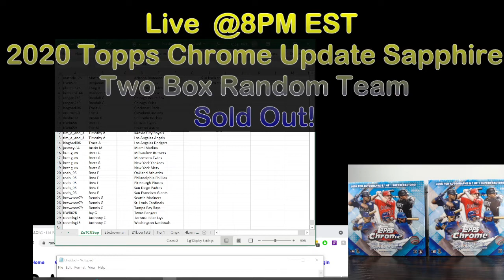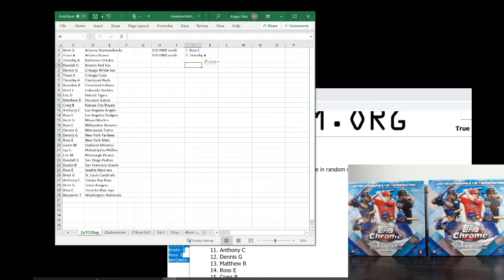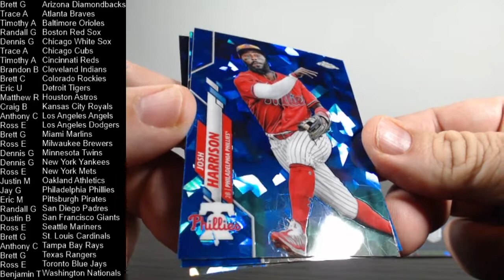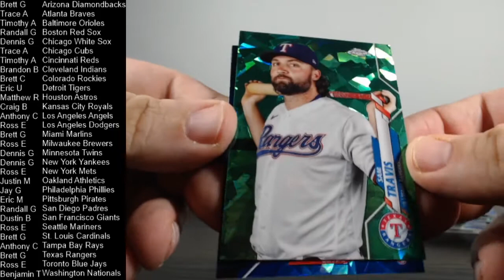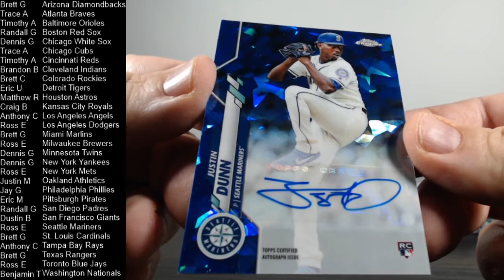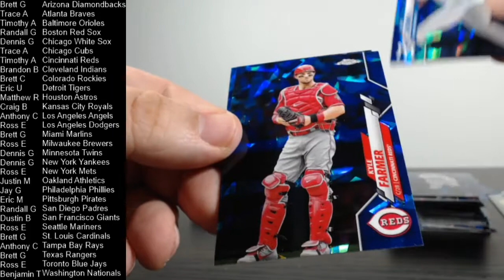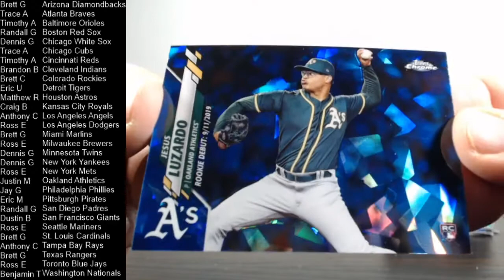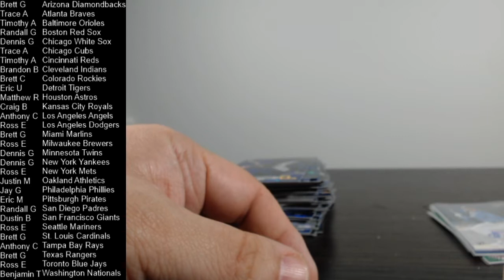5-31-21 2 Box 2020 Topps Chrome Update Sapphire Break